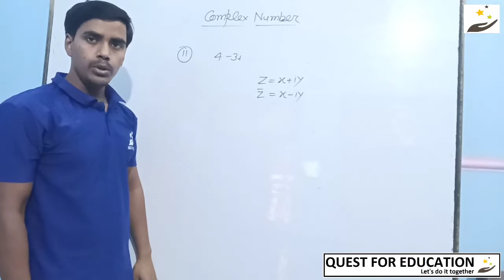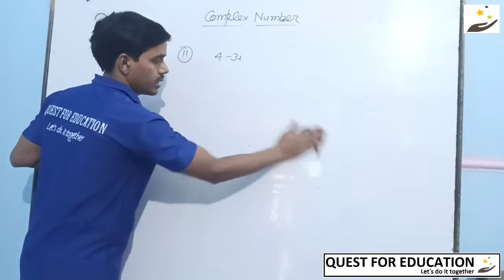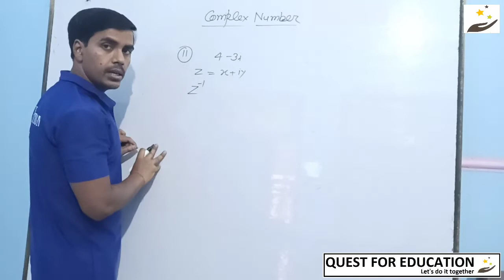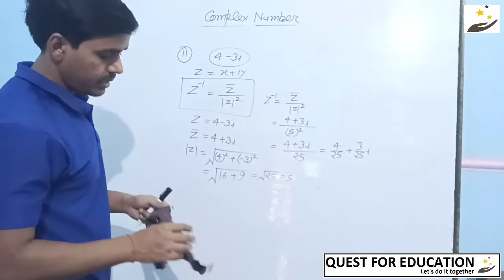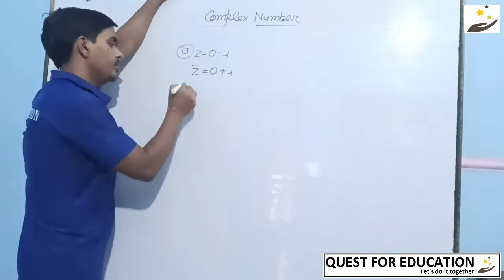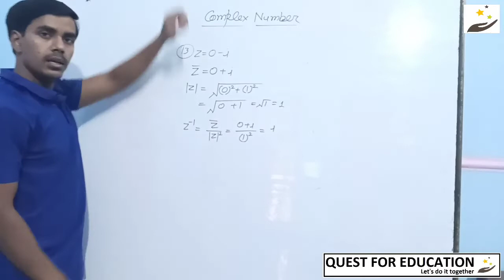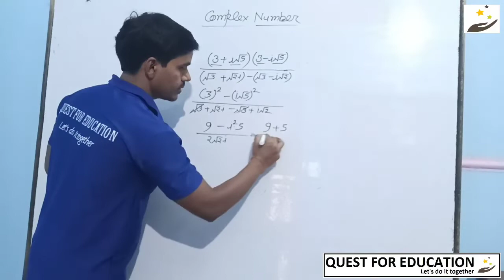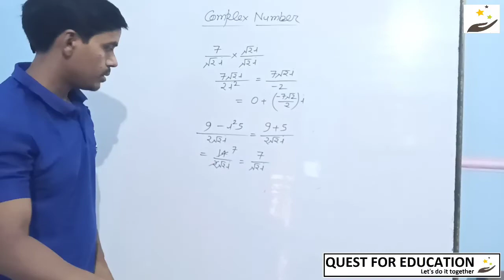Complex number lecture 03 || class 11 || Quest for education